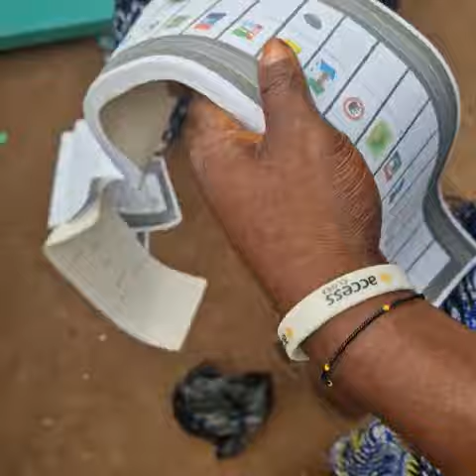INEC members ringing for APC in imo state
Video from Prince  Ben